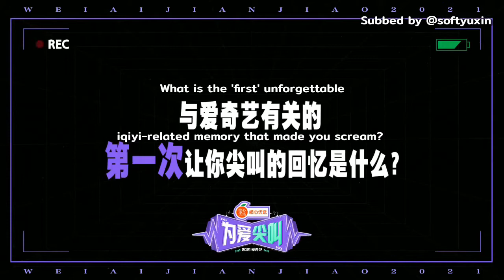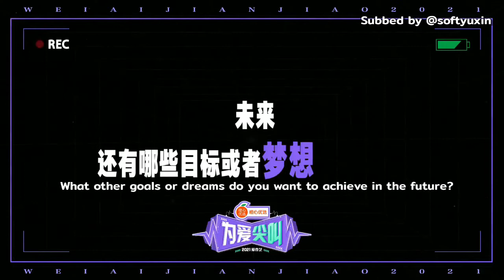[ENG SUB] Liu Yuxin 为爱尖叫 Interview